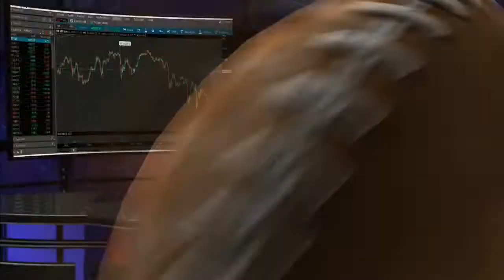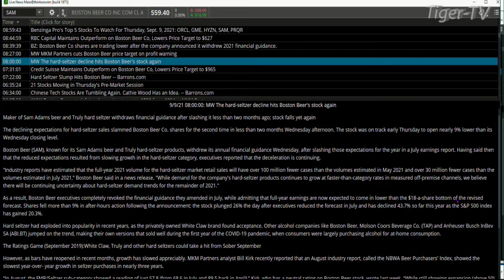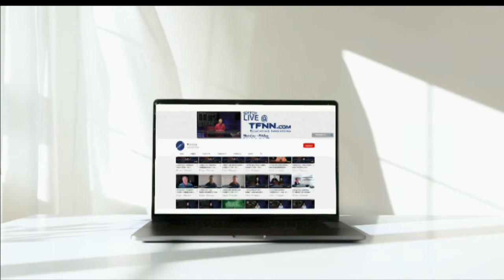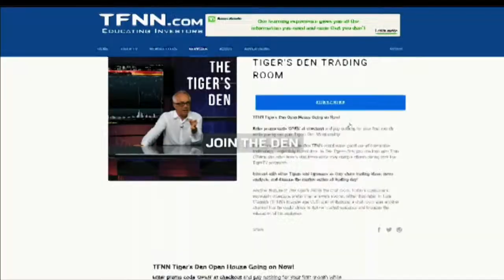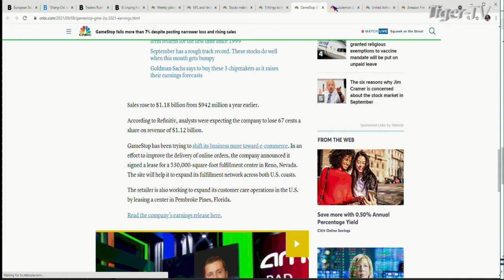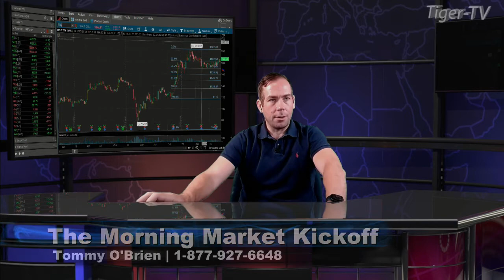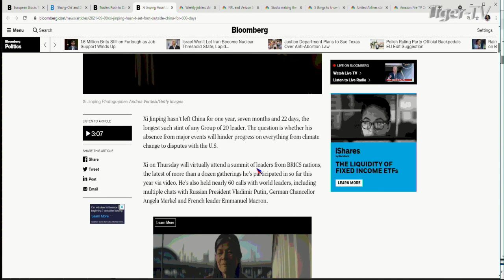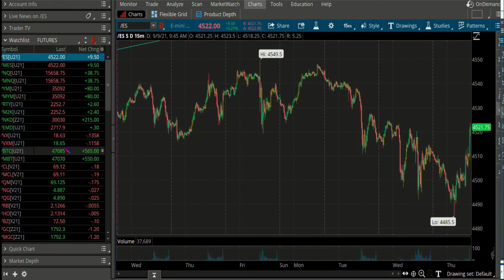September 9th, The Morning Market Kickoff with Tommy O'Brien on TFNN - Educating Investors